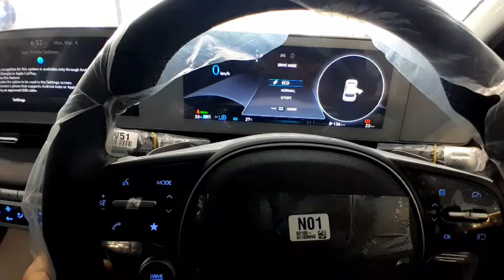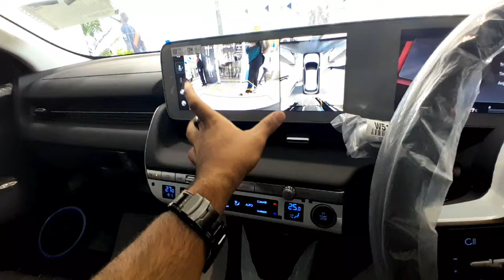Hyundai Ioniq 5 Electric 2024 | Price in Pakistan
Location
Hyundai Dealership
Clifton Karachi